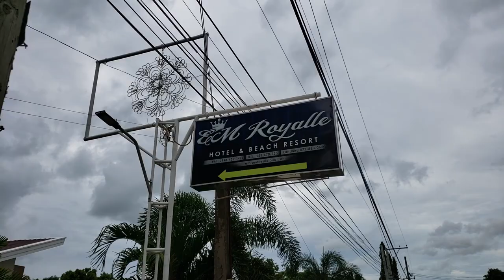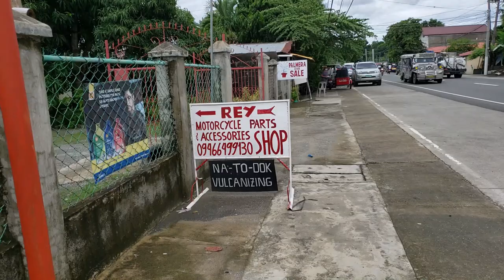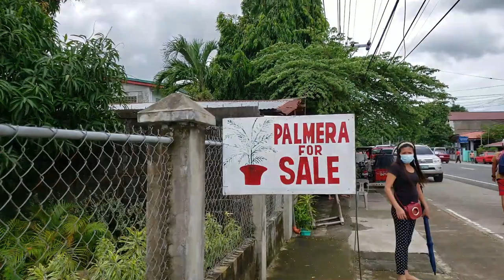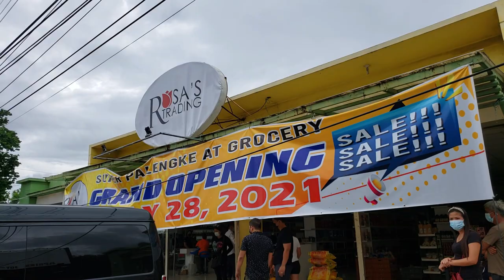Walk and Talk to a New Store Grand Opening !!! Part 1 Rosa's Trading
Come along for a Walk and Talk going to a New Store Grand Opening here in Taboc.
The San Juan La Union Vlog is all about Surfing, Diving, live music, Fishing, budget, restaurants, sunsets, beaches and Anything about San Juan La Union.